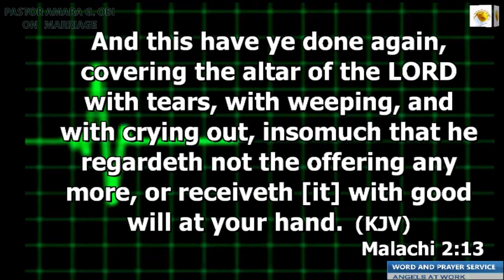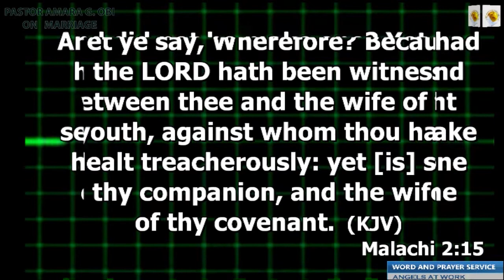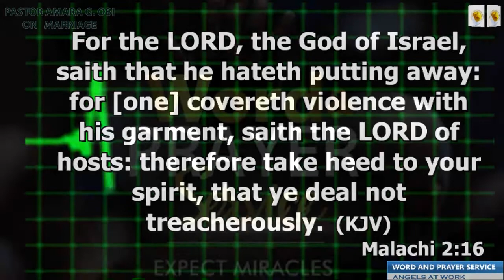Marriage by God